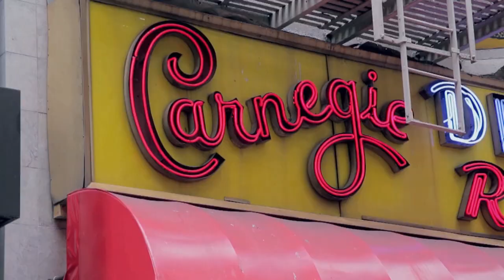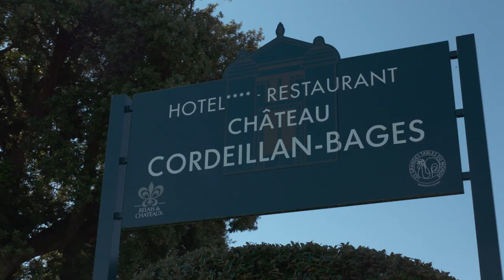Mike Colameco's Real Food BORDEAUX 2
For the second episode we continue to travel throughout the region visiting mostly small farmer / grower, vigneron, a two star Michelin restaurant, a cooperage where we see oak barrique being made, visit a seemingly deserted island, and have a riverside cookout.